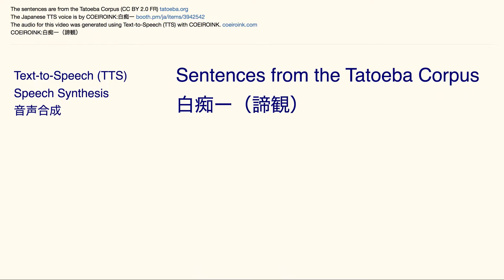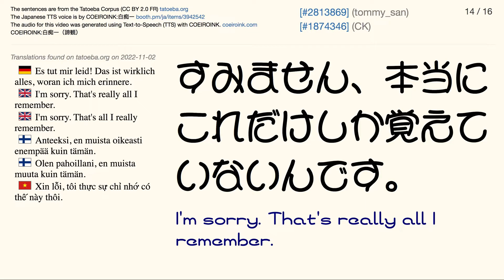COEIROINK:白痴ー（諦観） Tatoeba Corpus Sentences - Listen and Repeat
The Japanese audio is by COEIROINK:白痴ー（諦観）

Japanese font: PopRumCute
English font: PopRumCute